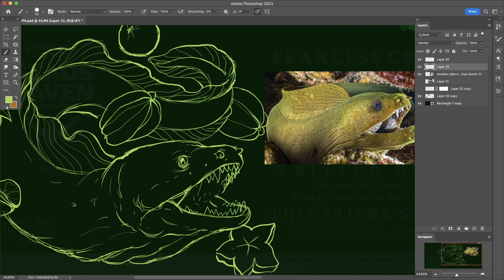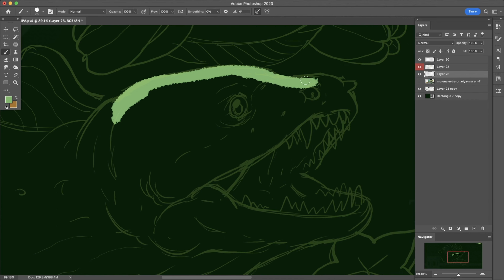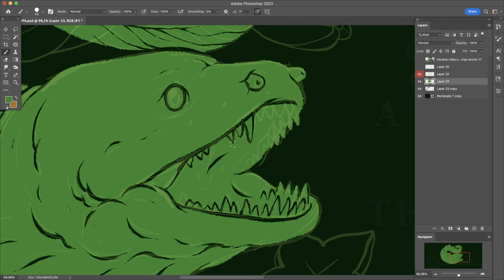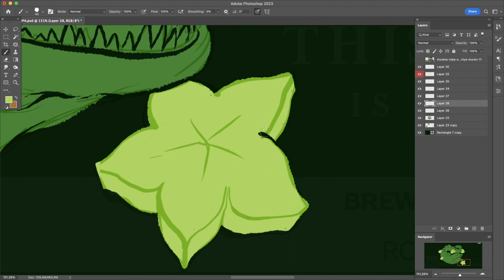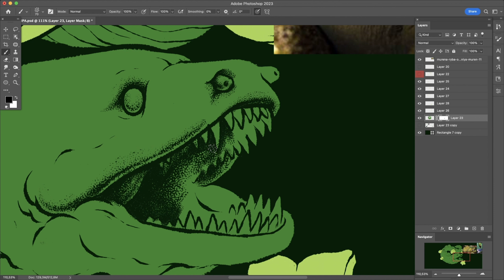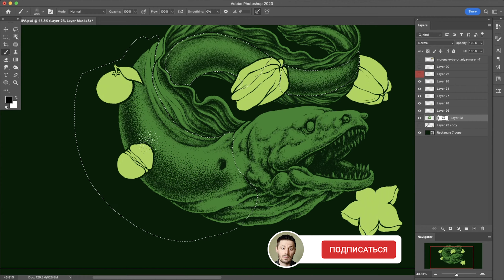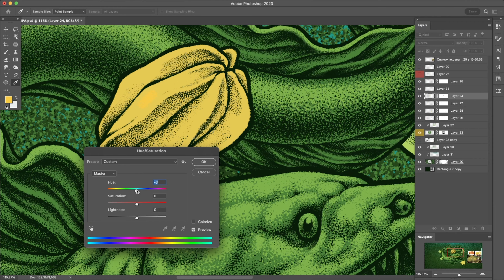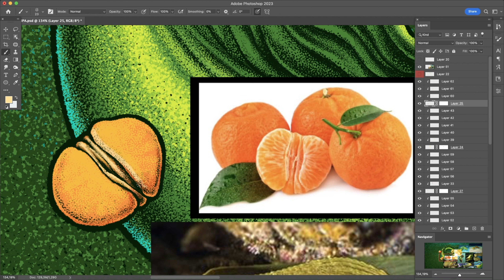Как рисовать в фотошопе (Photoshop)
РОЗЫГРЫШ графического планшета Huion RTS-300!
Делал недавно разбор этого планшета, хороший!

У вас есть возможность заполучить его!
Для это нужно быть просто подписаным на мою группу ВКонтакте, а вы уже))
и через где то недельку я разыграю его, так что зовите всех своих друзей!
(доставка почтой (за вас счет) выйдет, думаю, недорого)

В этом видео я по-шагово показываю, как я рисую на графическом планшете в программе Photoshop иллюстрацию на заказ, для этикетки крафтового пива.

🤗БОНУС! Там вы можете скачать мои иллюстрации - PSD (по слоям)
это поможет вам разобраться, как можно рисовать в фотошопе

Спасибо всем!

Чтобы ваша иллюстрация попала на РАЗБОР:
Нужно быть подписанным на мой канал и написать в комментариях под эти видео
(😇 высылая ее мне, вы подтверждаете свое согласие
на демонстрацию своей иллюстрации на моем канале)
в теме письма пишите "на разбор"